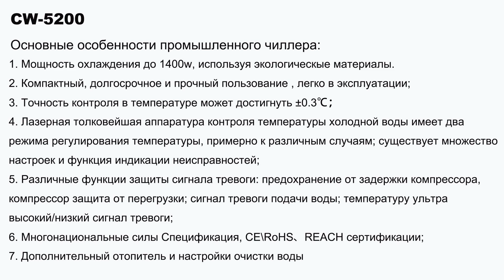S&A холодильная машин CW-5200 охладит UV принтеры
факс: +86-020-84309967